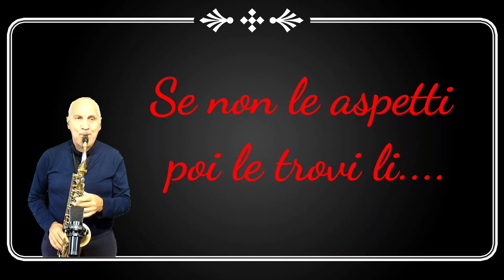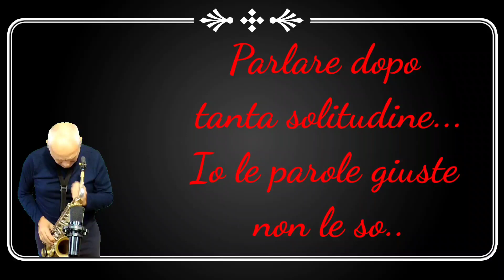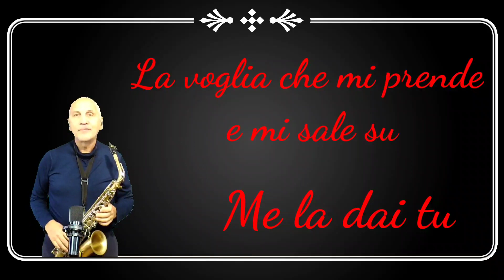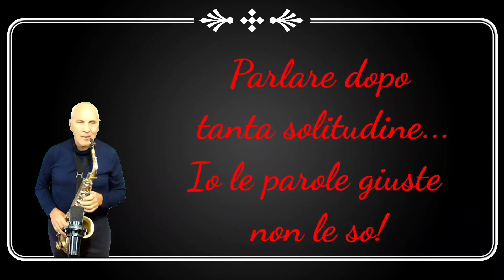Abbracciami J Jglesias sax cover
Sax cover Federico Sax Orefice